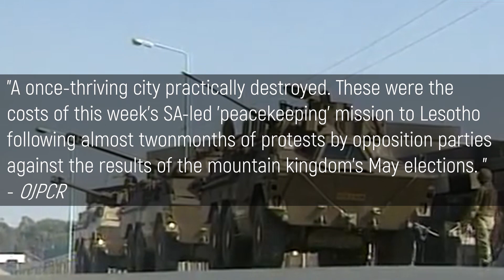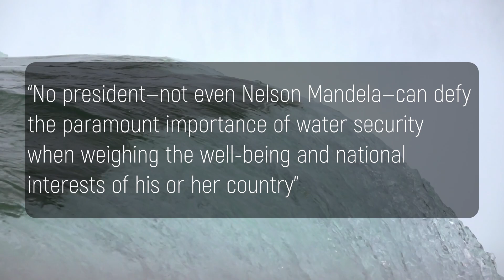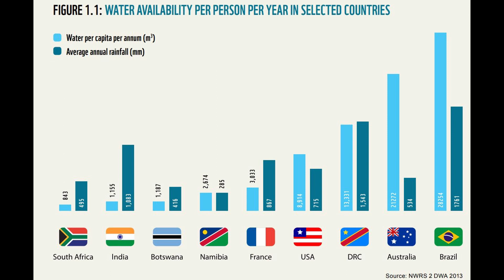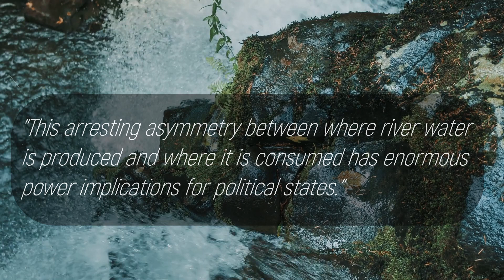When NELSON MANDELA approved WAR || South Africa in Lesotho 1998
On September 22 1998 South Africa engaged in a conflict against Lesotho. At the same time, Nelson Mandela was away talking to the US congress and receiving his congressional medal. Why did he approve the attack on Lesotho? What motivated him?

OR

BTC
1KQpMBgmbw4ymeYkgvNYDFqPko9rCU22GE
ETH
0x17832E0930c8726E8e396bfaD00d15fb6F0319BA
BCH
qzc780fdmgacjr8nzzt4wyekrrh4yf8gt5apesm33q
TETHER
0x17832E0930c8726E8e396bfaD00d15fb6F0319BA

Script:
September 22 1998 some 700 troops from the South African National Defence force stormed into their tiny independent neighbour Lesotho.

The very next day, Nelson Mandela was in Washington receiving a Congressional Gold Medal.
This was 4 years into his presidency.

The official reason for the invasion of Lesotho was to quell the unrest over a contested election
Which was causing mass riots in the streets of Maseru, Lesotho’s capital.

Perhaps because Mandela was quite aware of his image as a great “piecemaker” he let his subordinate Mangosuthu Buthelezi carry out the attack as he was named the acting president during Mandelas absence.

What stands out about this military action was that before South African troops ever reached Maseru the stated primary target of the attack they had already secured and wiped out the garrison that was protecting the Katse Dam in Maloti-Drakensberg mountains.

There, sixteen Lesotho soldiers were killed as the South African military rushed in with attack helicopters and their special forces.

Once control was established and the damn firmly under control they could proceed to Maseru.

The attack was successful in reinstating the ruling government and quelling the protests. The total reported death toll between 113 and 134 people.

At the time, the perception of the attack by the local population was that South African troops were there to make sure to re-instate the puppet government of Lesotho which had won the recent election under dubious conditions.

If South Africa was meddling in the elections would it really send its troops? And then consider that South Africa did not have international permission for its action as it never asked permission from the UN or the Southern African Development Community. It doesn’t sound like something a winner of a Nobel Pece Prize would approve of, but he did.

So what was the real reason for the invasion? It was to secure one of the most vital resources known to humanity.

This is Malibamat’so river it is a part of an 8 billion dollar joint water project between South Africa and Lesotho called the Lesotho Highlands Water Project. The Katse Dam was the first of a number of dams designed to deliver 2.2 billion cubic meters of water annually to Pretoria, Johannesburg and Vereeniging

As Laurence C Smith points out in his book “Rivers of Power”
“No president—not even Nelson Mandela—can defy the paramount importance of water security when weighing the well-being and national interests of his or her country”

The mountain range of Maloti -Drakensber in Lesotho highlands is essentially the water tower of South Africa without which most of the eastern side of the country would be left in a permanent state of drought.